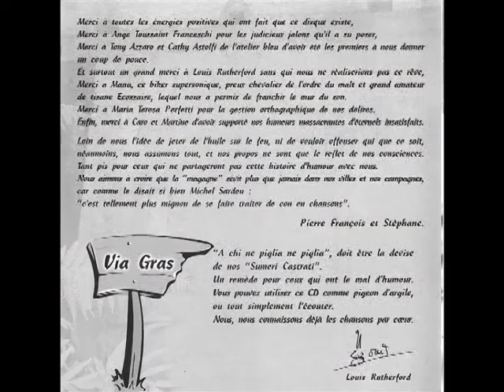Sumeri Castrati - Turisti (2005)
Ref : N122 :  Studio Fa Dièse Corsica Records
Edition : Louis Rutherford Casa Di Mare

Merci à toutes les énergies positives qui ont fait que ce disque existe,
Merci à Ange Toussaint Franceschi pour les judicieux jalons qu'il a su poser,
Merci à Tony Azzaro et Cathy Astolfi de l'atelier bleu d'avoir été les premiers à nous donner un coup de pouce.
Et surtout un grand merei à Louis Rutherford sans qui nous ne réaliserions pas ce rêve,
Merci a Manu, ce biker supersonique, preux chevalier de l'ordre du malt et grand amateur de tisane Ecossaise, lequel nous a permis de franchir le mur du son.
Merci à Maria Teresa Perfetti pour la gestion orthographique de nos délires.
orthographique de nos delires.
Enfin, merci à Caro et Martine d'avoir supporté nos humeurs massacrantes d'éternels insatisfaits.
Loin de nous l'idée de jeter de l'huile sur le feu, ni de vouloir offenser qui que ce soit, néanmoins, nous assumons tout, et nos propos ne sont que le reflet de nos consciences.
Tant pis pour ceux qui ne partageront pas cette histoire d'humour avec nous.
Nous aimons à croire que la "magagne" sévit plus que jamais dans nos villes et nos campagnes, car comme le disait si bien Michel Sardou :
"c'est tellement plus mignon de se faire traiter de con en chansons".
Pierre François et Stéphane.

"A chi ne piglia ne piglia", doit être la devise de nos "Sumeri Castrati".
Un remède pour ceux qui ont le mal d'humour.
Vous pouvez utiliser ce CD comme pigeon d'argile, ou tout simplement l'écouter.
Nous, nous connaissons dejà les chansons par cœur.

Louis Rutherford
Mixage : Studio Fa Dièse Corsica : Manu
Prémastering : DYAM
Mastering : SNA
Photographies : Martine Mercuri et Christine Stagnaro
Photocomposition : Nouvelle Donne
Éditions : Louis Rutherford Casa di Mare
Production : Studio Fa Dièse Corsica
Contacts pour galas: 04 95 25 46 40 - Christine Stagnaro.